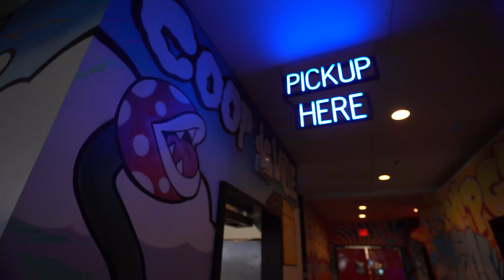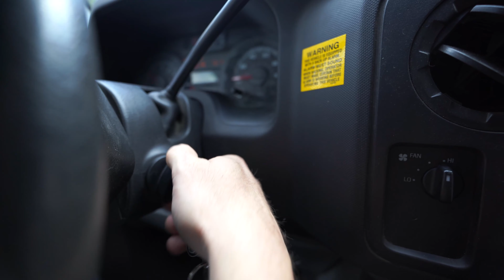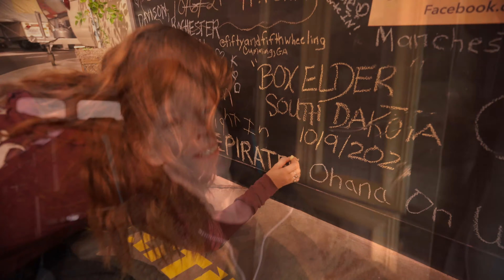WHERE TO SLEEP IN THE CITY | BUS LIFE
Where to sleep in the city as full time bus life nomads.  We prefer wild camping but that isn't always possible.  In this video we travel across country and stay at our go to spot in the city. Come with us and experience life on the road as we travel in our bus conversion. Our tiny house on wheels has become so comfortable and we are getting more and more used to living in a small space.